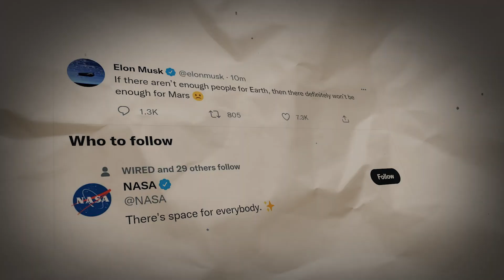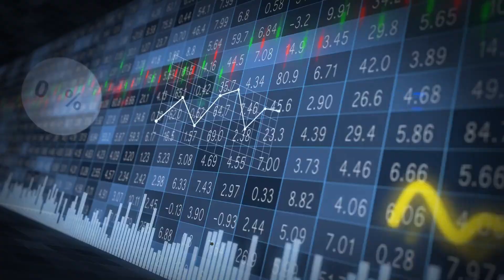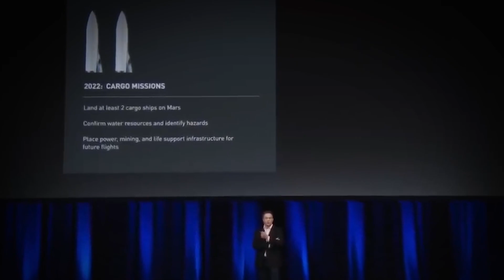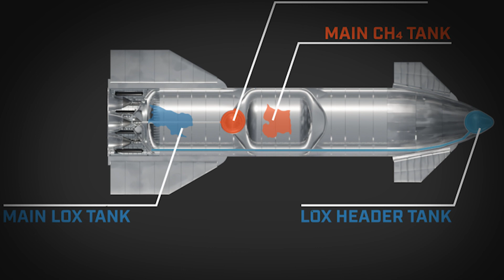Mars Awaits: SpaceX’s Red Planet Dreams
Embark on an epic quest with SpaceX and visionary leader Elon Musk as we chart the course to transform Mars into humanity's next cradle. This in-depth video examines the cutting-edge advancements and hurdles in erecting a new society on the Red Planet. Dive into the nuts and bolts of Starship technology, the economic shifts, and the societal changes that space colonization promises. This is your portal to understanding the intricate tapestry of interstellar habitation that SpaceX is weaving. Prepare for liftoff into a conversation about tomorrow — Mars as our new home, the evolution of human civilization, and the boundless dream of one of the greatest pioneers of our age.